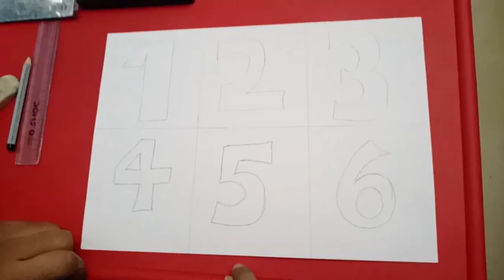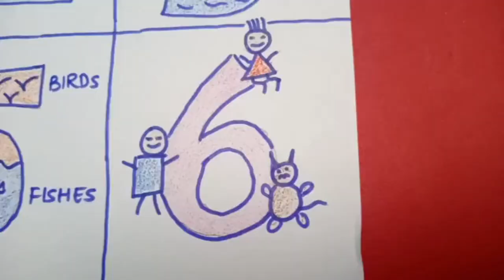Sunday School - Beginner | June 6, 2021